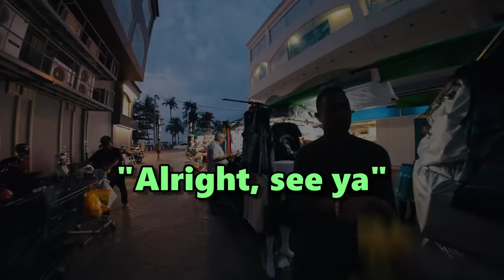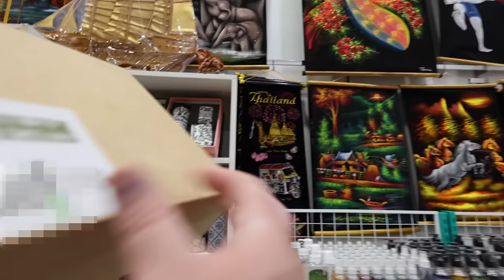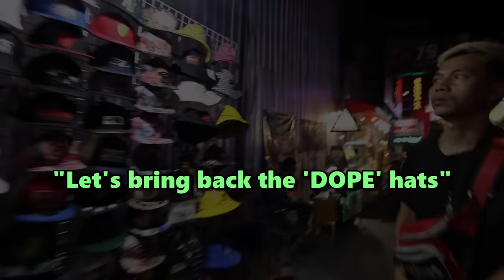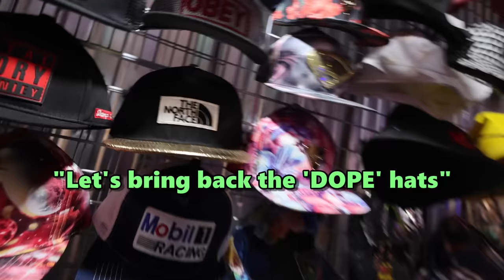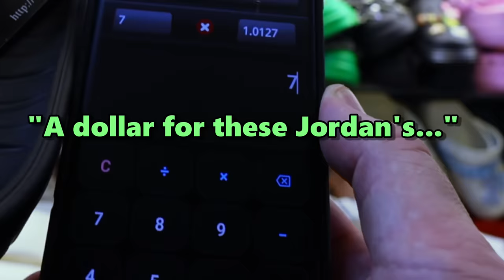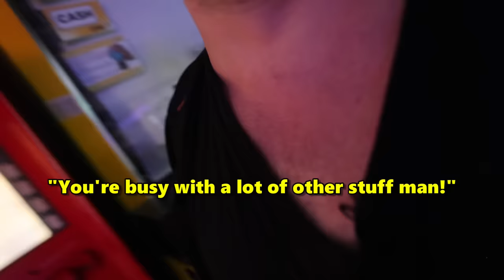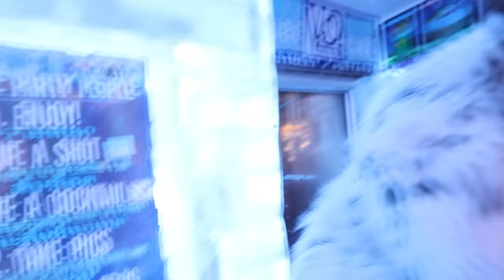Sin City Asia Fake Market Spree!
Today we're out in Pattaya, Thailand visiting multiple markets (including the party market) and haggling for all the hottest gear! From LV to Supreme, Jordan, Adidas, watches, you name it, they're all here and we're getting the greatest deals! So come along and enjoy the ride!

00:00-05:00 Pattaya Street Market
05:01-08:35 Secret Shop Bargaining
08:36-14:25 Mike Shopping Mall
14:26-16:53 Wild Bike Ride!
16:54-20:03 Beach Front Market
20:04-24:40 Pattaya Night Bazaar
24:41-33:59 Party Street Market!